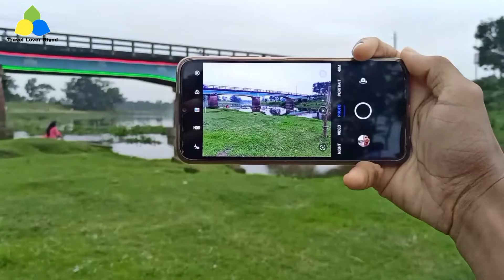প্রয়াস পার্ক,ঘাঘট,রংপুর। Best Picnic place in Rangpur || Ghaghat Park, Rangpur ||Travel Lover Riyad